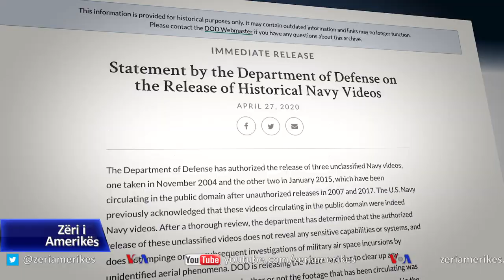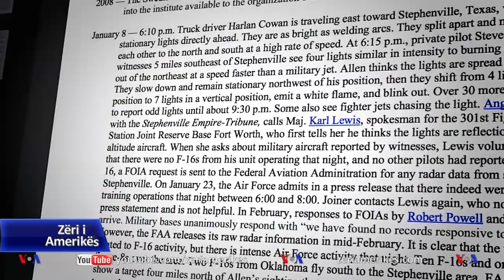A përbëjnë UFO-të kërcënim? Pentagoni përgatit raportin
Videot e pilotëve të marinës amerikane që ndjekin objekte fluturuese me aftësi të mahnitshme ka vënë në lëvizje Pentagonin.